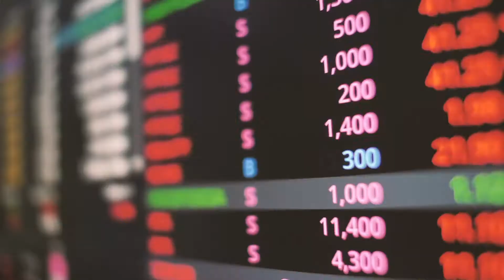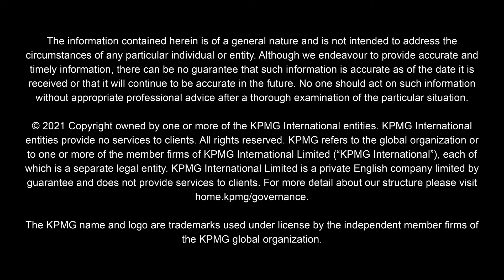The Green, Electric Future of Oil and Gas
As oil and gas companies consider how best to weather the current storm and prepare for any lasting impacts from COVID-19, a pivot from a pure oil and gas focus to an energy services focus—especially energy from renewable or sustainable sources—is an effective overarching solution to the challenges they face. Read our latest paper that describes five avenues to allow the traditional oil and gas industry to play a more pivotal role in a net-zero world: home.kpmg/greenelectric